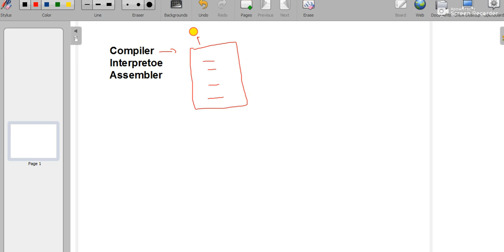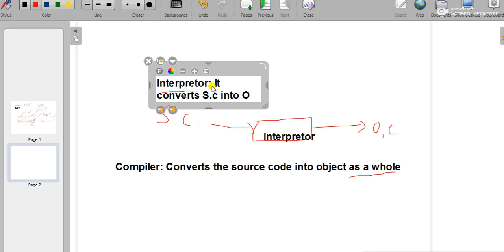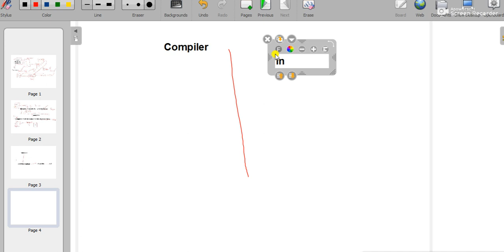Lecture # 3 Types of Language Translators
What is Compiler, Interpreter and Assembler